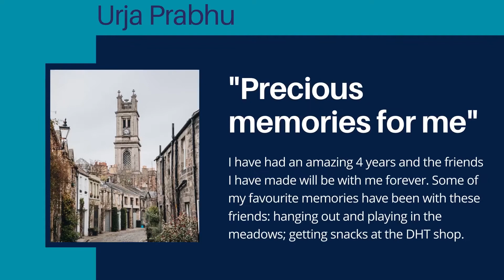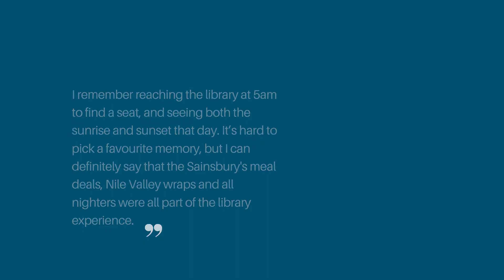2020 | Unforgettable memories at the University of Edinburgh Business School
It's been a challenging year for many of our students at the University of Edinburgh Business School with lots of high's and low's, but these memories are pretty special. 💗